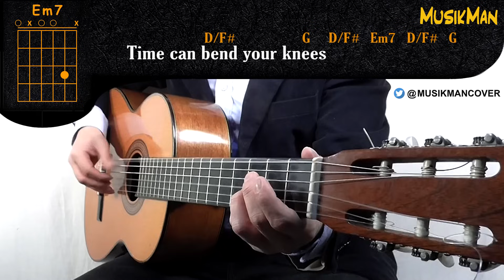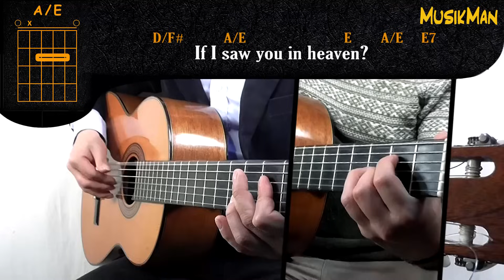TEARS IN HEAVEN 😢 - Eric Clapton / GUITAR Cover / MusikMan N°188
► Lyrics

Would you know my name if I saw you in heaven?
Would it be the same if I saw you in heaven?
I must be strong and carry on
'Cause I know I don't belong
Here in heaven

Would you hold my hand if I saw you in heaven?
Would you help me stand if I saw you in heaven?
I'll find my way through night and day
'Cause I know I just can't stay
Here in heaven

Time can bring you down, time can bend your knees
Time can break your heart, have you begging please
Begging please

Beyond the door, there's peace, I'm sure
And I know there'll be no more

Would you feel the same if I saw you in heaven?
Because I know I don't belong
Here in heaven